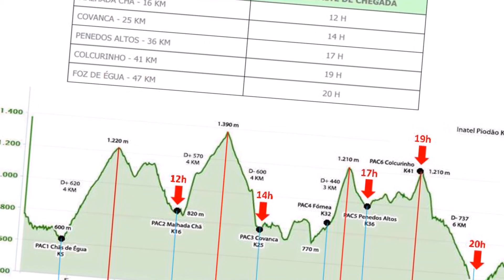Piodao2015 50k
Registo de algumas imagens dos MultiRunners (e muitos outros) no III Inatel Piódão Ultra Trail - Aqui o Trail.